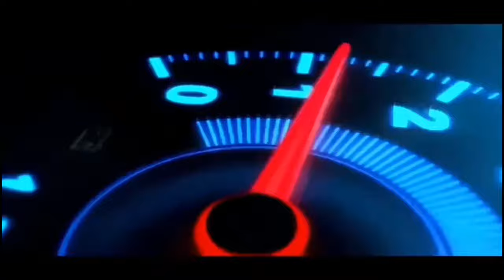cara mengatasi mesin mobil panas / cara mengatasi mesin mobil cepat panas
Assalamu'alaium temen temen Nanang Otomotif semua.

cara mengatasi mesin mobil panas / cara mengatasi mesin mobil cepat panas, nah jadi begini cara mengatasinya.

terimakasih